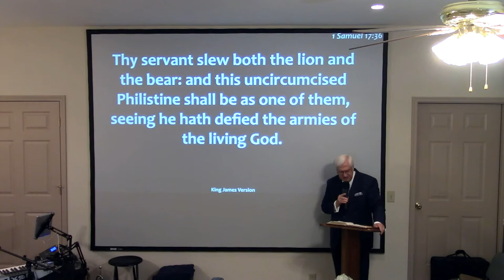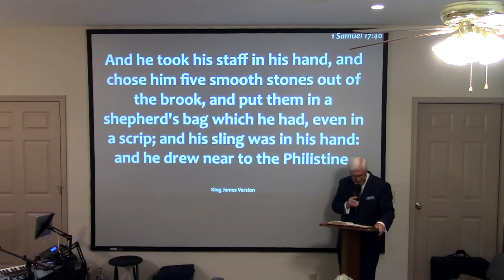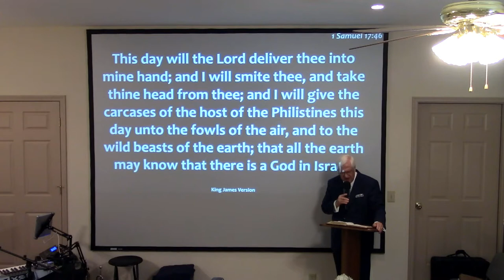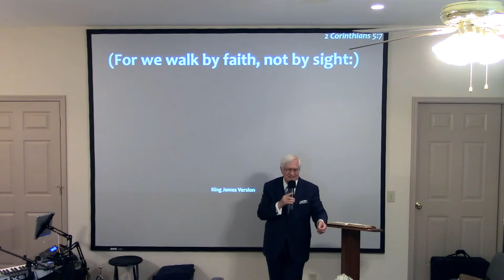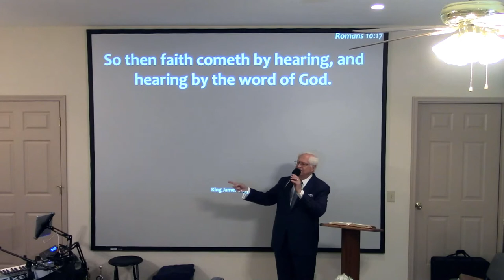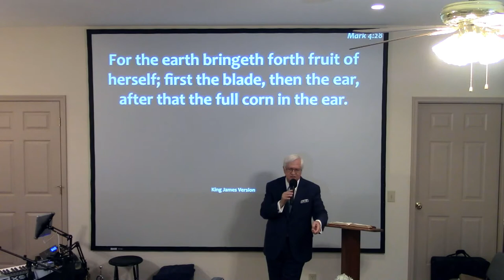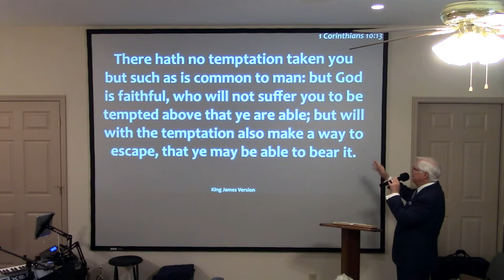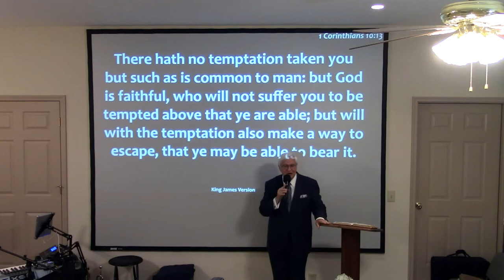Preparing to Face Goliath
Before David faced Goliath, he experienced the lion and the bear. Many Christians today are not prepared for Goliath because they have not correctly faced smaller challenges in their lives. If you go to the gym, but ask others to lift your weights, you'll never build your own muscle. God wants us to grow. We learn faith by His Word, but also by experience. Let this sermon by Tony McCanless encourage you to prepare to face Goliath.